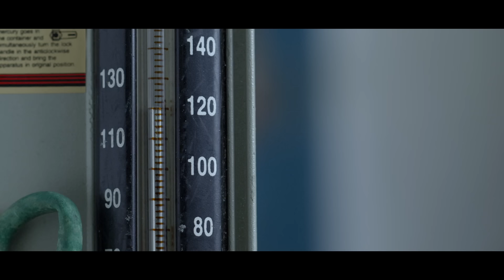Chaayum Veyil - Video Song| Saudi Vellakka |Bombay Jayashri|Palee Francis|Anvar Ali|Tharun Moorthy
Presenting the Official Video Song of "Chaayum Veyil" from "Saudi Vellakka", Sung by Bombay Jayashri, Lyrics Written by Anvar Ali, Music Composed by Palee Francis.

Song Name - Chaayum Veyil
Composed , Produced and Arranged - Palee Francis
Singer - Bombay Jayashri
Lyrics - Anvar Ali
Guitars, Banjo, Charango - Achyuth Jaigopal
Percussion - Sunil Kumar
Bass - Stephen Cherian Mathison
One Man Quartets Strings - Rithu Vysakh
Backing Vocals - Sreerag Bharathan ,Stephen Cherian Mathison and Hannah Sheila Mathison
Co - Producer, Mix and Master - Vivek Thomas
Studio - VTP Studios, Kochi
Engineer - Rahul Narayan
Assistant Engineer - Vignesh Suresh
Bombay Jayashri Vocals Recorded - 20Db Soundstudios, Chennai
Engineer - Avinash Sathish
Assistant Engineer - Nirmal Dev
Special Thanks - Amith Vinod, Sibin Wilson

Movie Credits :

Written and Directed by: Tharun Moorthy
Producer: Sandip Senan
Director of Photography: Sharan Velayudhan
Film Editor: Nishadh Yusuf
Music & Background Score: Palee Francis
Co Producer: Hareendran
Executive Producer: Sangeeth Senan
Sound Design: Vishnu Govind, Sree Sankar (Sound Factor)
Sound Mixing: Vishnu Govind (Sound Factor)
Art Director: Sabu Mohan
Costume: Manjusha Radhakrishnan
Make-Up: Manu Mohan
Colourist: Liju Prabhakar
VFX : Accel Media
Production Controller: Jinu P.K
Lyrics: Anwar Ali, Joe Paul
Singers: Bombay Jayashri, Job Kurian
Chief Associate: Binu Pappu
Script Assistant: Dhanush Varghese
Casting Director: Abu Valayamkulam
Stills: Hari Thirumala
Publicity Design: Yellowtooths
Subtitles: Geethanjali Harikumar
One Man String Quartet: Rithu Vysakh
Music Mix: Vivek Thomas at VTP studios
Engineered, Assisted and Additional Programming: Amith Vinod